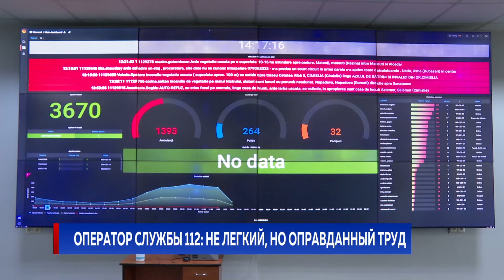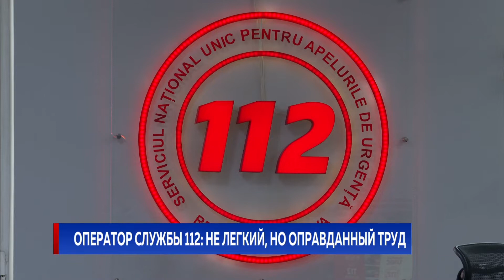Оператор службы 112: не легкий, но оправданный труд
Праздников в этой работе не бывает. Сегодня отмечают Европейский день службы экстренного реагирования 112. ДТП, утечка газа, домашнее насилие, инсульты - это одни из сотен звонков о помощи, которые ежедневно получают операторы ведомства. Работа психологически тяжёлая, признаются сотрудники, но это того стоит, когда знаешь, что можешь спасти чью-то жизнь.